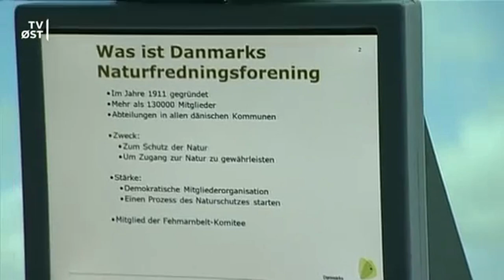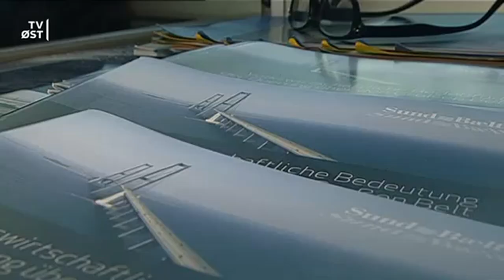Brinkmann - Belt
Dr. Uwe Brinkmann zu Gast in Dänemark, April 2017